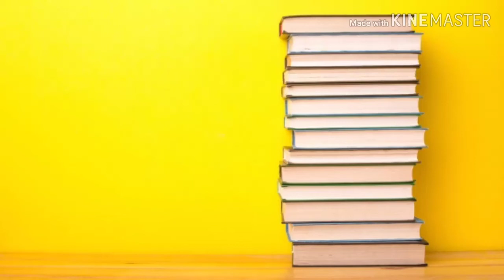Bedroom vocabulary in English with pictures